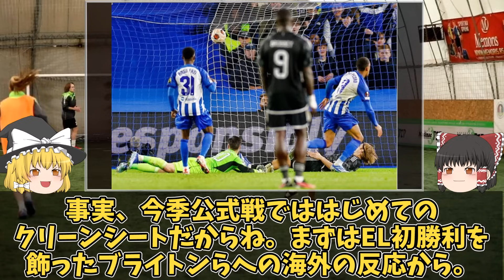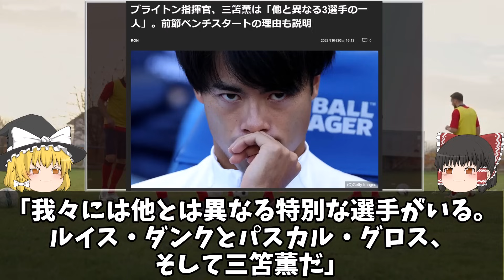【海外の反応】「三笘は90分脅威だった」ブライトン、アヤックスを破りEL初勝利！先制点の起点を含め三笘のプレーに現地メディアも高評価！も懸念される三笘酷使はいつまで続くのか？ゆっくり解説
ブライトン、歴史的なEL初勝利！
不調のアヤックスが相手とはいえ、今季初のクリーンシート！2-0で勝利を収めたこの試合、三笘については

「序盤に素晴らしいサイドでのプレーからペドロのチャンスをお膳立て。ペドロと見事な連携を見せた。」
「後半はボールがあまり彼のところに落ちてこなかったが、一晩中驚異的だった」

と高評価！アンス・ファティはブライトンに適応し、ダンク・ファンヘッケの守備陣も良いパフォーマンスを見せる中で常に付きまとうのがけが人問題。
ここまで出場時間がブライトンで最も多い三笘が休めるのはいつになるのか？ゆっくり解説